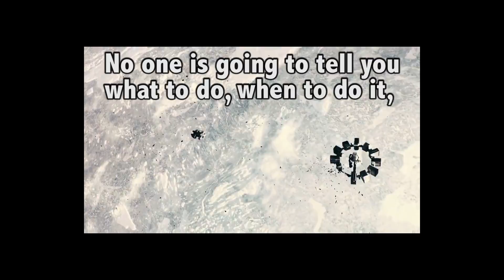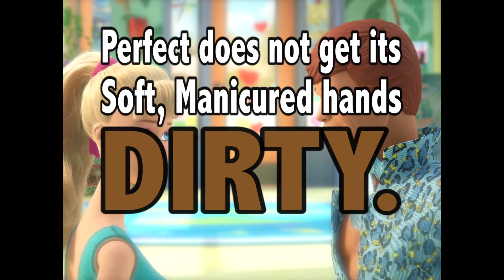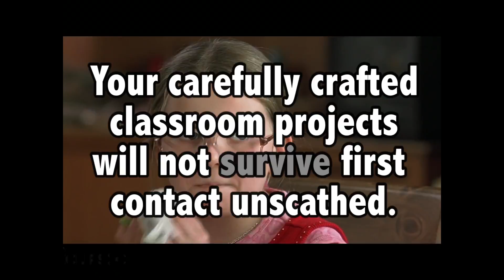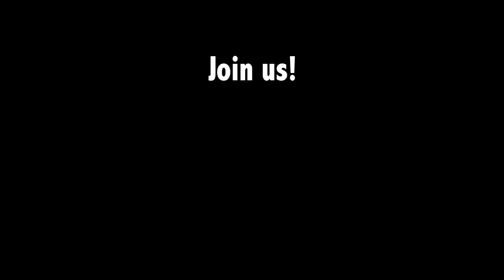11 Promises of a Change Making Animal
This video describes our ethos and work practices through 11 simple promises we keep with ourselves and each other. The use of films like toy story, star wars, interstellar, dead poets society, and others represent the tough decisions we all go through.